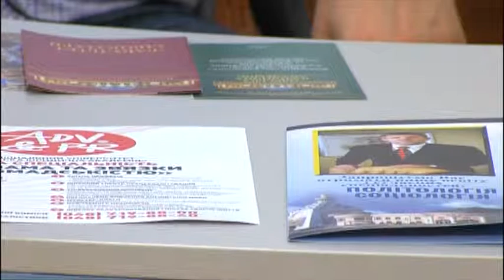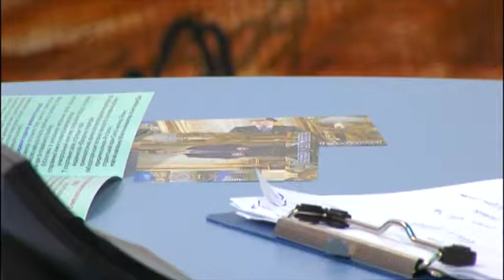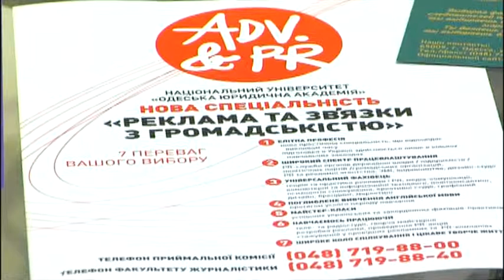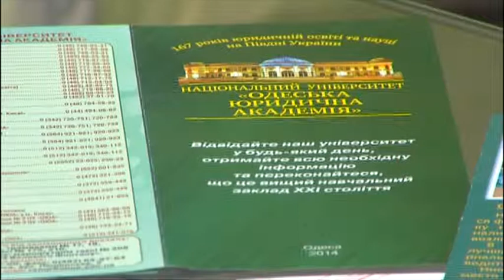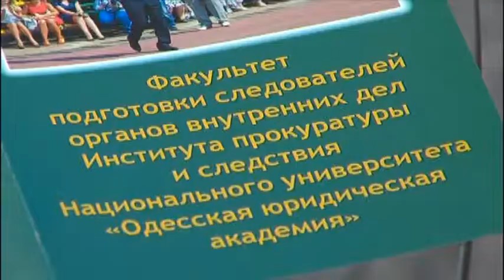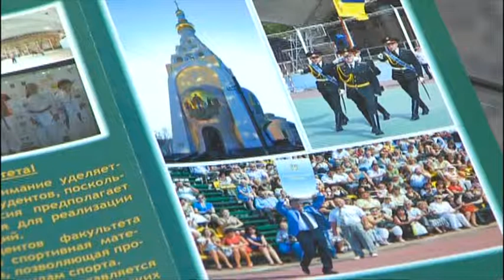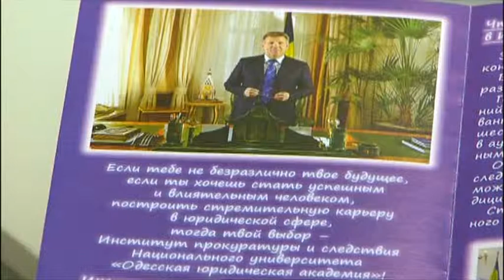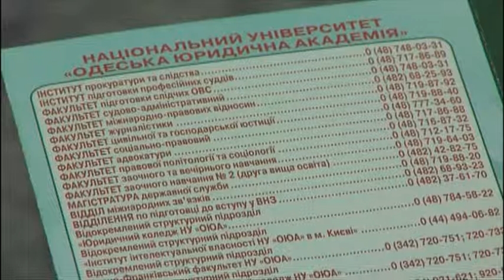Точка зрения 02.07.2014 (Николай Пашковский)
В гостях - Николай Пашковский, секретарь приемной комиссии НУ"ОЮА"